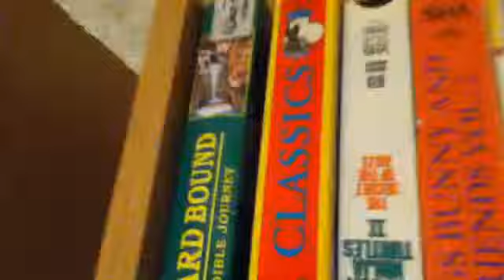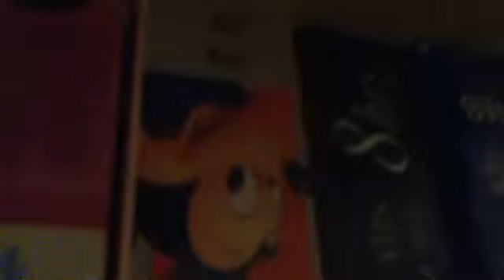The Cool Flaming Boomer (Bonus) Episode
Wen boomer is by his self & dose thing he can't do. But will the TheAdventureGuys find out! Find out in this 24min vid